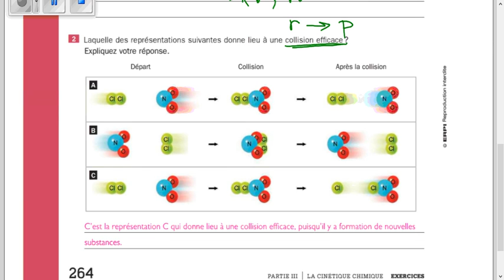Exercices - Section 6.2 - Chimie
Chapitre 6 - Section 6.2 - La théorie des collisions - Exercices p. 264 nos 1 à 3